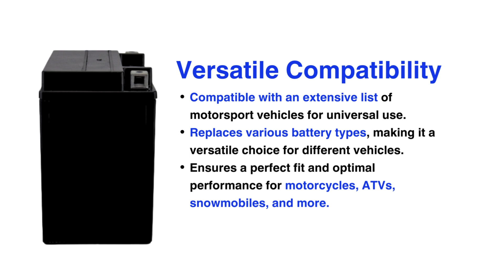Unlock Extreme Performance: PowerStar PS-625 Powersport Battery | Ultimate Power & Reliability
Discover the unparalleled power and reliability of the PowerStar PS-625 Powersport Battery in our latest video! Designed for the adventure enthusiast, the PowerStar PS-625 offers unmatched starting power with a robust 260 Cold Cranking Amps (CCA), ensuring your motorcycle, ATV, snowmobile, or watercraft roars to life on the first turn, every time.

Key Features Highlighted:

🔋 Exceptional Cold Cranking Power: Start effortlessly in any weather with a high CCA of 260.
🏍️ High Capacity & Long Life: Enjoy longer rides with a superior 22 Ah capacity and less frequent recharges.
🛡️ Maintenance-Free Design: Sealed, leak-proof construction for hassle-free use. No water or acid additions needed!
🔄 Advanced Technology: Low self-discharge and C.O.S (Constant Output Systems) ensure your battery is always ready for action.
🌐 Universal Compatibility: Fits a wide range of models, making it the perfect choice for various motorsport vehicles.
🏆 PowerStar Quality: With a 2-year warranty, the PowerStar PS-625 is not just a battery, it's a guarantee of performance and durability.
Whether you're tackling rugged terrains or cruising on the open water, the PowerStar PS-625 Powersport Battery is engineered to elevate your adventure. Say goodbye to unreliable power sources and hello to endless exploration with the most dependable battery in the market.